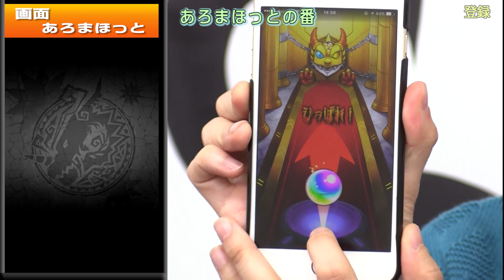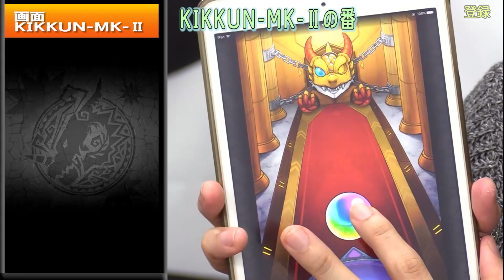【モンスターストライク】- キッチンヒーローズ／50連ガチャ！- スマホと仲間の足を引っ張れ！4人でモンストマルチプレイゲーム実況！外伝#31 【MSSP/M.S.S Project】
永遠の中二病を目指すMSSPの4人がハイテンションでゲームをします!
今回はイベント！キッチンヒーローズで50連ガチャに挑戦！☆５キャラを狙って行きます！